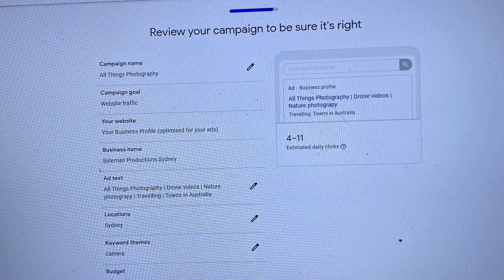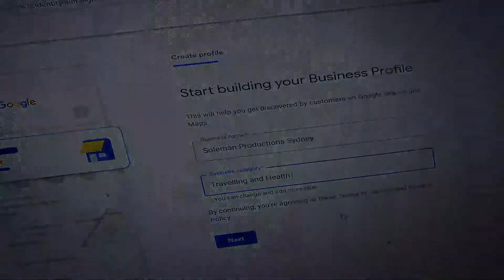Off to my Parish Church for the Start of Easter Lent